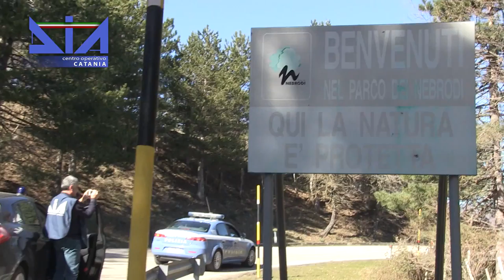Mafia, tra Catania e Cesarò sequestro beni da 2 mln di euro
Sequestrate imprese agricole e nel settore ristorazione, numerosi terreni, fabbricati nei comuni di Cesarò e Catania riconducibili ai Santapaola-Ercolano.